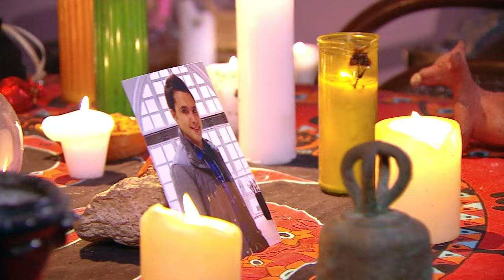Así en el Barrio como en el Cielo | Capítulo 110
Los López López y los Ferrara son dos familias completamente diferentes. Mientras una consigue tener éxito profesional y convertirse en una familia millonaria, la otra pasa de tener una situación económica privilegiada a perderlo todo. La suerte de ambas cambia cuando de repente y por casualidad, logran conocerse.

Así en el barrio como en el cielo es un cuento sobre los altibajos de la fortuna y el amor, sobre la impredecible vida. Una historia que pone en evidencia que las personas, sin importar su clase social, se asemejan mucho más de lo que a simple vista parece, y que para ejercer con solvencia todas la virtudes y todos los pecados, la única condición es ser humano, sin importar la clase social.